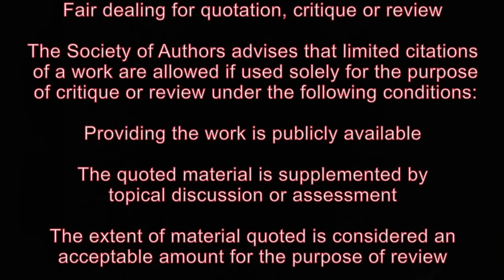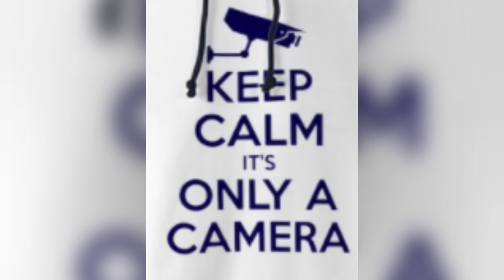man mocking police through his ring doorbell!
original video
channel